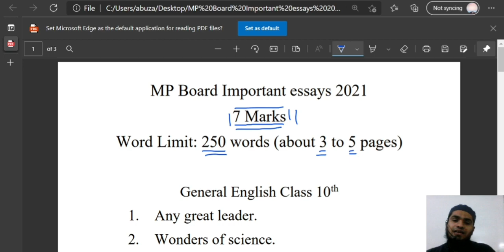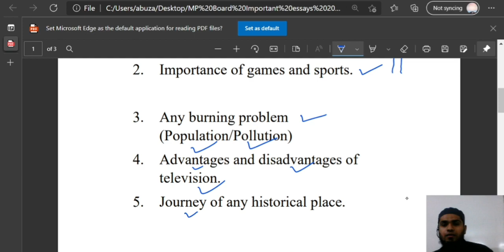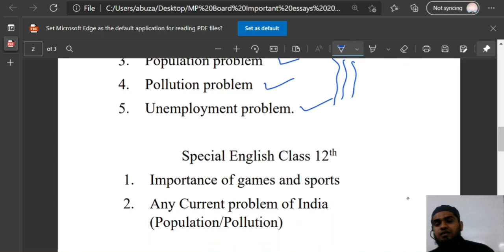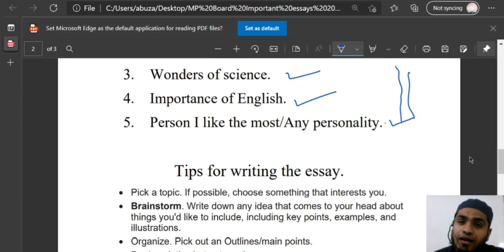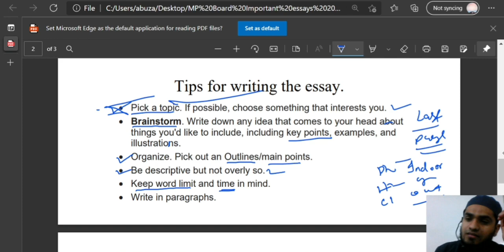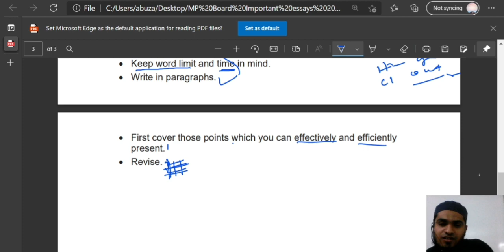MP Board Important Essays of English 2021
Joined Our telegram group